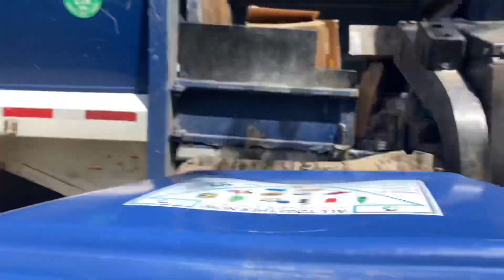6/7/22 recycling and trash pickup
I will try to get more videos each week.